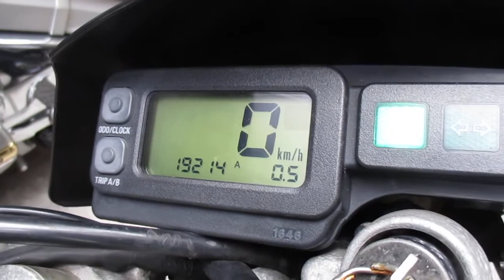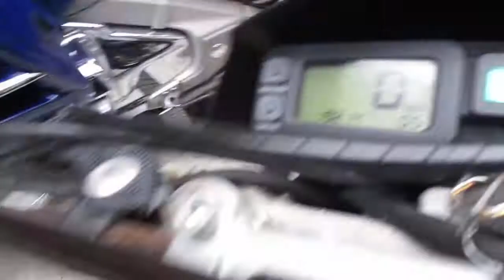* Dﾄﾗｯｶｰ LX250E ☆KLX300RパーツもOK☆ストリートの王道☆/1円～